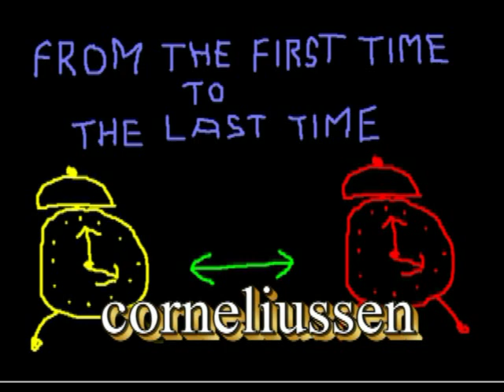From The First Time To The Last Time : Corneliussen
A song for those who write and perform songs.